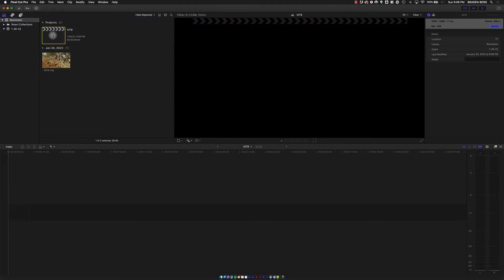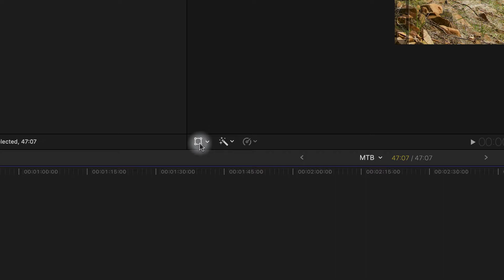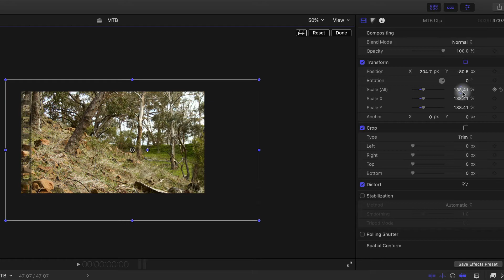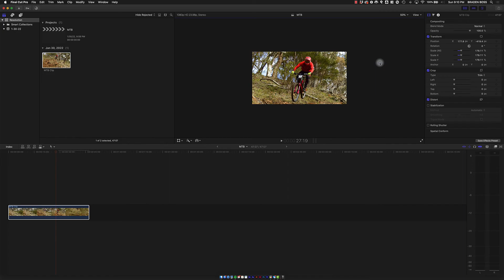Editing 4K Clips in a 1080p Timeline in Final Cut Pro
Shooting in 4K is nothing new these days. However, you may still choose to edit at 1080p. Here's a basic tutorial on how to do that in Final Cut Pro.